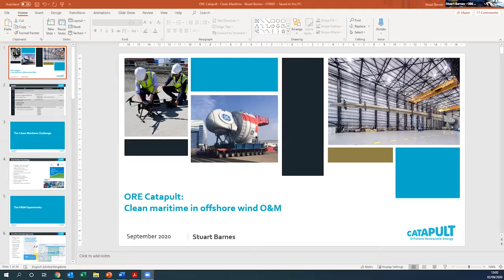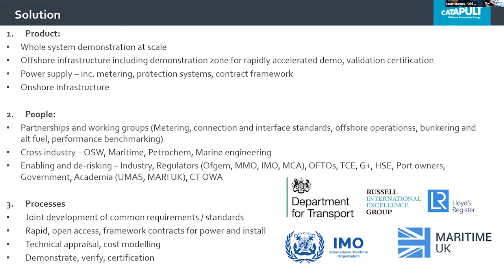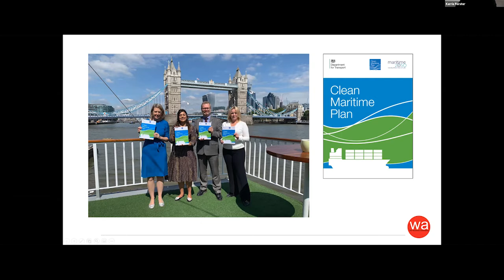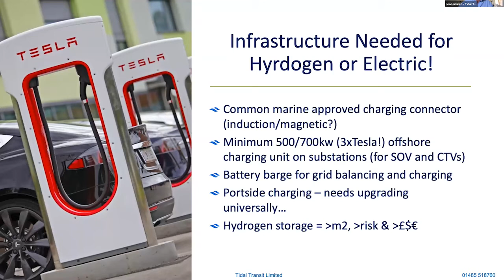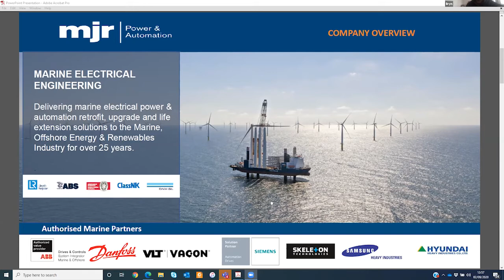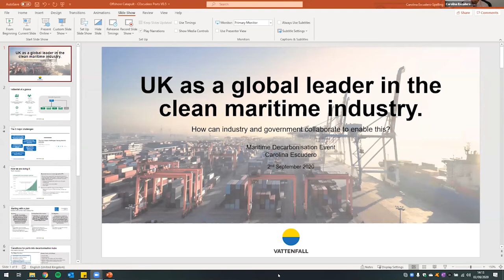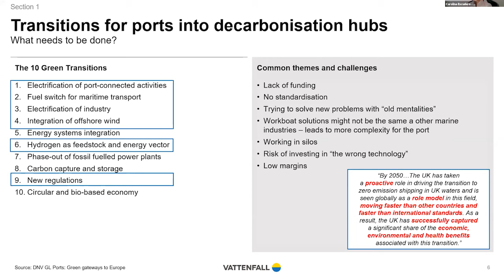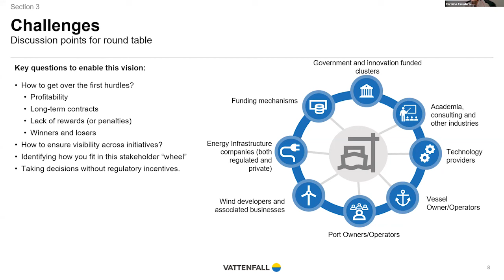A Smart Vision for O&M: O&M Decarbonisation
O&M activities make up almost a quarter of the lifetime costs of an offshore wind farm and provide a huge opportunity for cost reduction through innovation of products and services.

Our first online virtual event delivered three sessions in areas that will play a key role in supporting the success and vision of O&M: Inspection, Maintenance and Repair (IMR); O&M Decarbonisation; Next Generation Operations and Control.

ORE Catapult’s O&M specialists will be joined by industry guests for the latest insights, as well as opening the floor to discussion.

Introducing the OMCE and our new Port of Grimsby facility

The O&M Centre of Excellence (OMCE) is ORE Catapult’s national hub for enhancing the UK’s world leading position in offshore wind performance. It is a catalyst for innovation, technology, cross-sector collaboration and best practice to enhance safety, reduce cost and support the growth of UK O&M.

To coincide with the virtual event, we are officially opening our Port of Grimsby facility, located at the heart of offshore wind O&M. From our new space, we will be able to engage and collaborate with industry, supporting their key challenges by accelerating technology innovation from across the UK supply chain.

Check out the welcome and session 2 here.